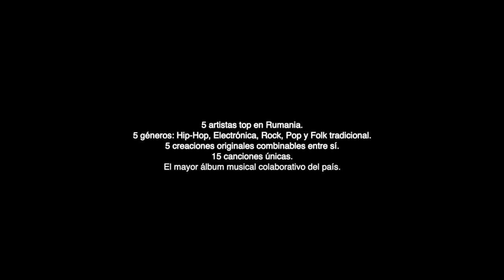Coca Cola - Unity Tracks - subtitled